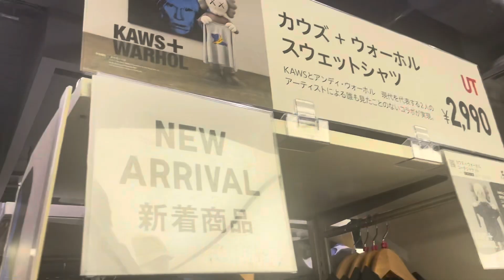ユニクロKAWS+アンディーウォーホールコラボ買ってみた